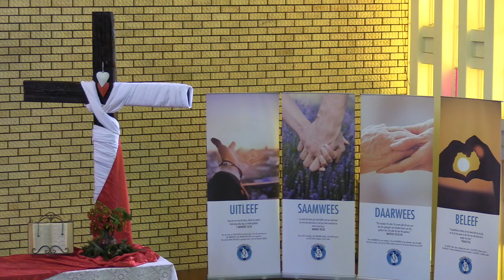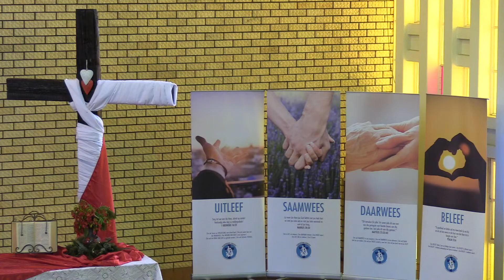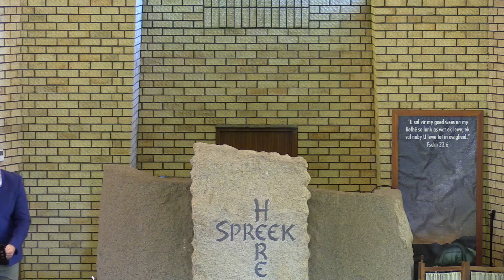Diens | 21 November 2021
Ds. Jan Theron

Teks: 2 Sam 23: 1-7

Onthou asb. om jou dankoffers d.m.v. Eft of paytoday te betaal
NG Kerk Pionierspark
Bank Windhoek
Takkode: 483871
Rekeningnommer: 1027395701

PayToday:
ngk_pionierspark